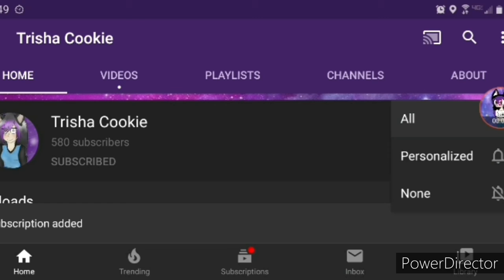My Little Hybrid ep 2